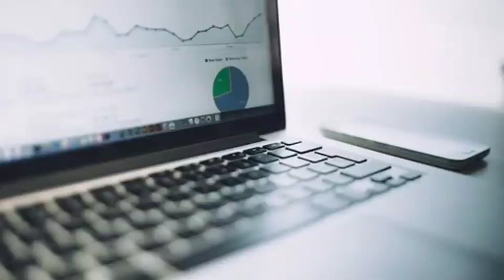punjabi news - punjabi news today live - punjabi news live - punjabi live news - punjab news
25 May Punjab news | 25 May Punjabi news | 25 May News | 25 May news Punjabi | Punjabi news 25 May Punjab

 Weather 25May 2022 - Punjab Weather Today - Punjab Weather News Today - Punjab Weather

Punjabi News Canada Canada News 25 May Canada Travel Punjab

 Farmer Protest
 kisan Dharna
 Kisan Andolan
Farm Laws
Kheti Bill
 Prime Focus
 This News Video is about Punjab state. It's aim is to inform people. Punjabi Khabran and latest News from Punjab Today